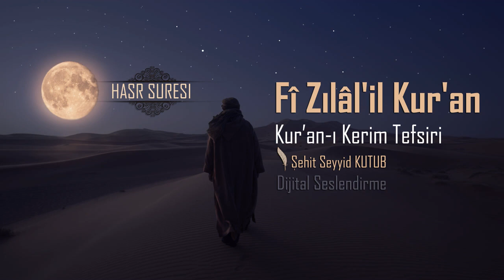Fizilalil Kur'an Tefsiri - 181- Haşr Sûresi